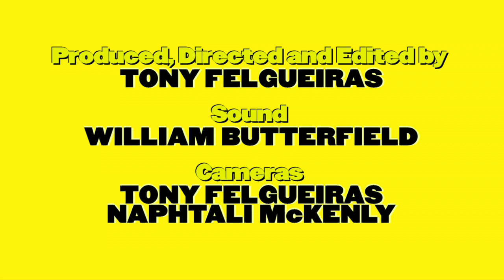GARAGE BAND: God Made Me Funky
Canadian Idol winner Melissa O'Neil sings lead vocals on this track from God Made Me Funky, the Toronto-based band that's been representing the funk in T.O. since 1996. Things were a little crowded with seven musicians in the studio, but they still found space to dance. "Cybersects" is the name of the single; without a doubt, the funkiest Garage Band ever.